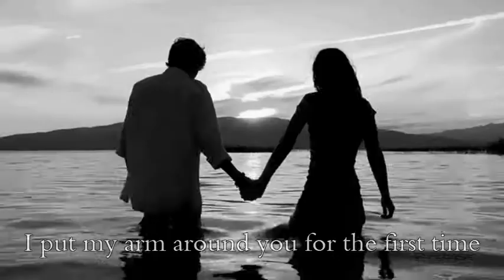[F/A] "Do you remember?"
Where's Finnick? Odair he is. Sorry if it's not the best vid.